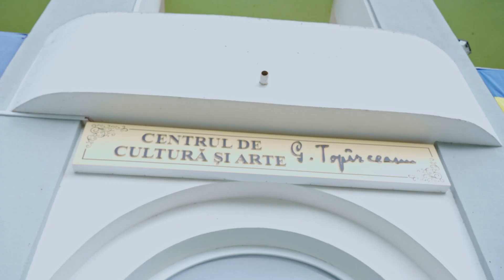Oamenii Dreptății 2024 Curtea de Argeș Making-of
O sală întreagă a vibrat joia trecută alături de povestitorii spectacolului Oamenii Dreptății Curtea de Argeș! Tineri avocați, procurori, jurnaliști, activiști civici, salvamoniști, artiști, studenți, elevi și profesori au dăruit publicului povești despre devenirea lor, încercări sau nedreptăți prin care au trecut.
Mulțumirile noastre merg către cei 250 de spectatori, Trupa de teatru Ad-Hoc Pitești pentru fragmentul din piesa „Profu' de religie", Cristina Lupu pentru mini-recital, Andreea Archip (Școala9) pentru documentarul "Cătunul care și-a dorit o școală” și povestitorilor Ada Butnaru, Mihaela E. Pripici, Teodora Iacob, Teodora Popescu, Vlad Vidican, Elena Răducu, Ana Mărgărita, Denisa Răduţă, Colin Grigorescu, Cătălin Olteanu, Grațiela Căvescu, Carla Cristiana Lunguți, George Gilea, Diana Mardare și Relu Nica.
Un eveniment produs de Leaders for Justice & Asociația Ghepart Curtea de Argeș.
Sprijinit de: Aqua Carpatica, Domeniile Sâmburești, Patiseria Timea
Găzduit de: Centrul de Cultură și Arte „George Topârceanu”
Partener media: Radio România Cultural
Identitate vizuală: Emilian Mocanu
Foto&video: Bogdan Mihai Mocanu (altcumva.ro)